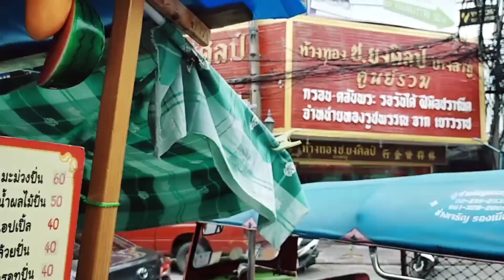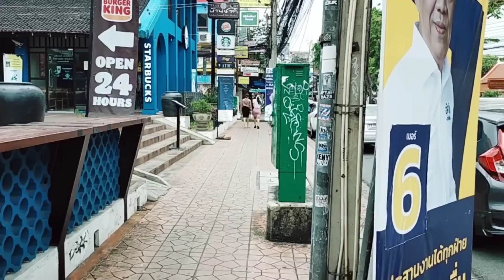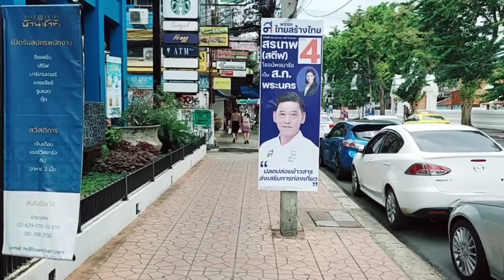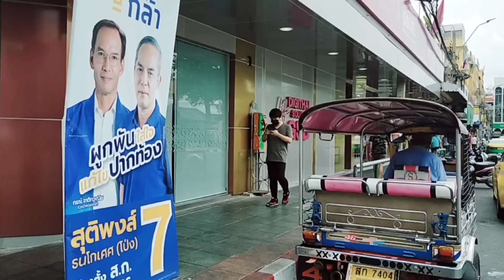บางลำพูและถนนข้าวสารล่าสุด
สวัสดีครับคุณผู้ชมทุกท่านวันนี้ผมพาเดินดูย่านบางลำพูสมัยก่อนบางลำพูขึ้นชื่อเรื่องเสื้อผ้ามากมีนักท่องเที่ยวทั้งคนไทยและชาวต่างชาติมาเที่ยวย่านนี้กันคึกคักส่วนปัจจุบันนี้จะเป็นอย่างไรผมจะ พาเดินชมครับมีอาหารขายกันสองข้างทางมีผลไม้ไทยอาหารไทยขนมไทยหลายๆอย่างกับข้าวก็มีหลายอย่างมีเสื้อผ้าขายกันหลายร้านกางเกงชุดชั้นในหญิงชุดข้าราชการมีขายกันหลายร้านในซอยเล็กมีขนมจีน ขายราคาเริ่มต้นที่ 30 บาทผมเห็นชาวต่างชาติเดินกันอย่างคึกคักขอบคุณที่เข้ามารับชมวีดีโอฝากกดไลค์กดแชร์กดติดตามคอมเม้นให้ช่องนี้ด้วยขอบคุณครับ